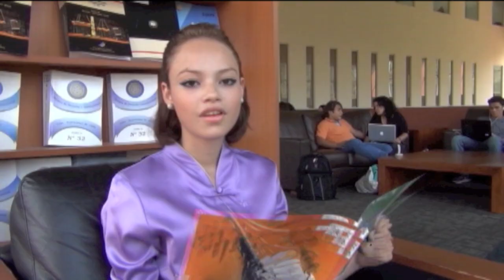Sinergia Esen promo2017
SINERGIA PROMOCION 2017 ESEN